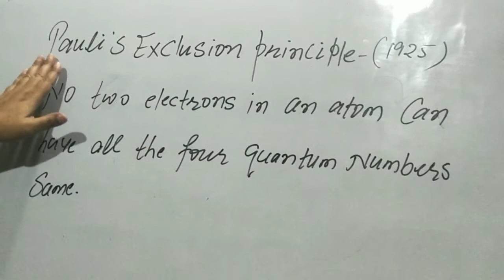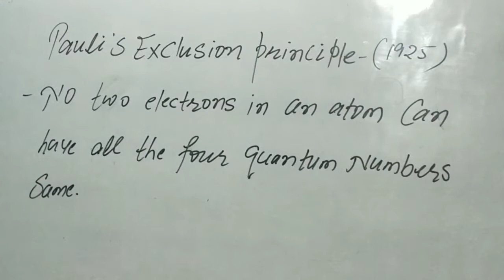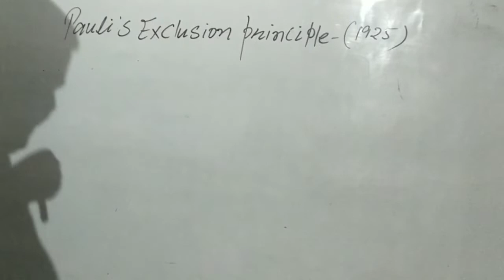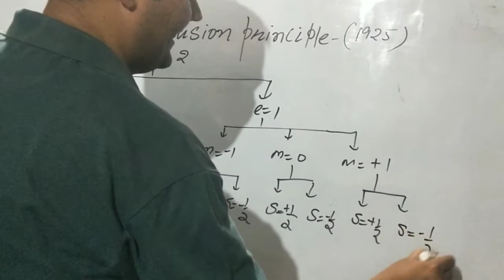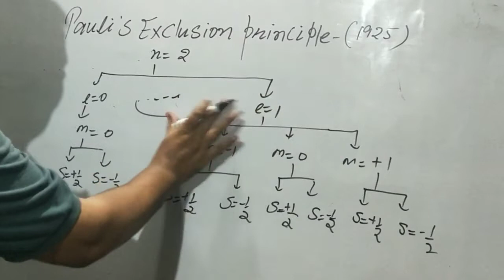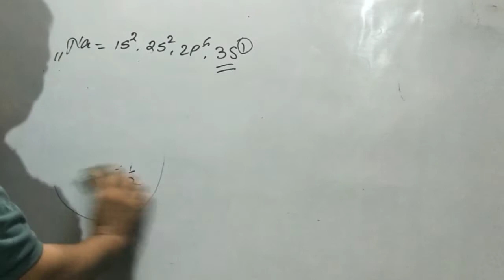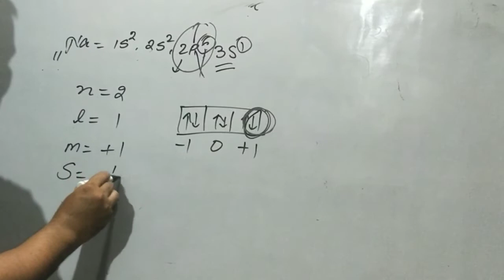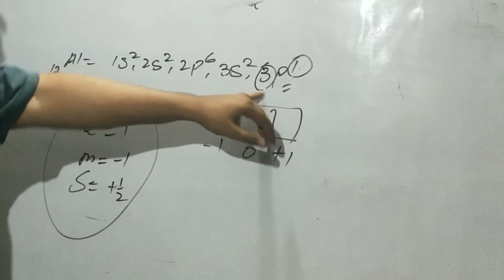Pauli's exclusion principle || Structure of Atom || Part -17